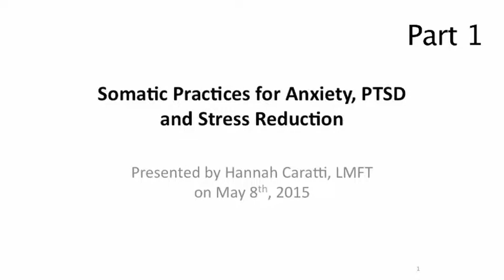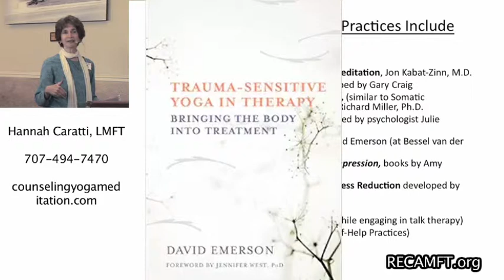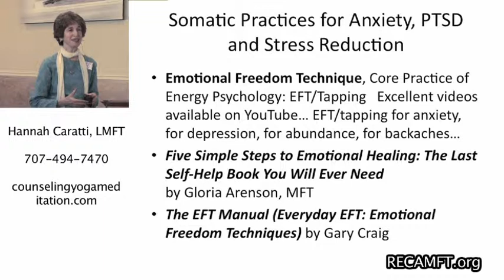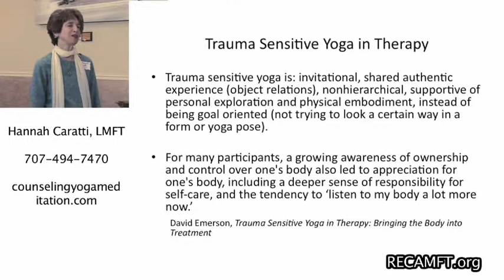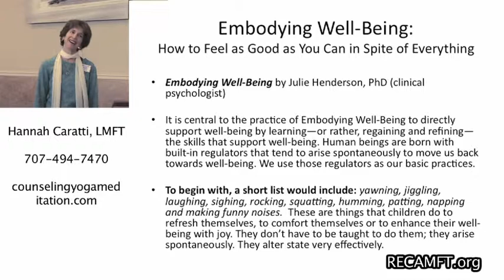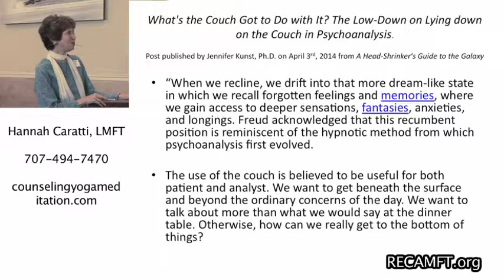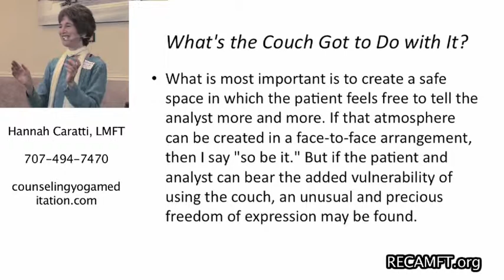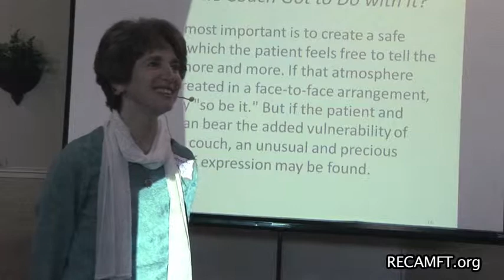Somatic Practices for Anxiety, PTSD and Stress Reduction, Part1